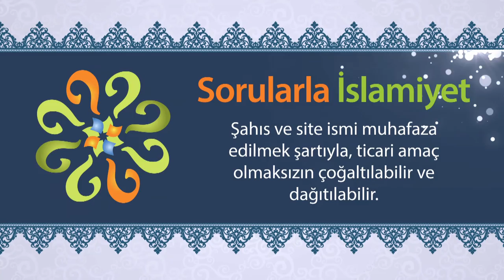Cuma namazı için camiye gittiğimizde, hutbe okunuyorsa, namaz kılabilir miyiz?